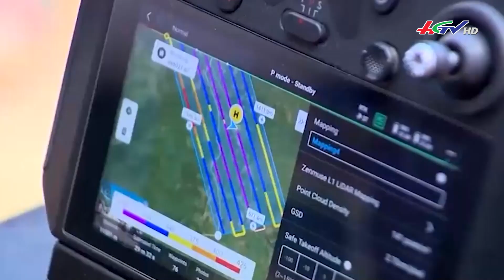Chuyên gia lý giải hiện tượng trượt lở, lũ quét tại Lào Cai | Truyền hình Hậu Giang